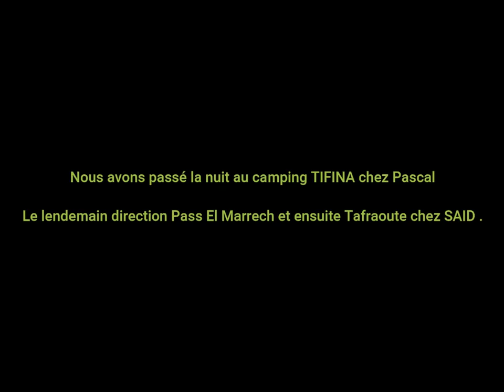MAROC 2019 HDJ100 Part 6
De Boudnib à Erfoud en passant par Gourrama, Er Rich, les Gorges du Gheris, et Goulmima.
Les gorges de Gheris (Amellagou) sont magnifiques, itinéraires de plus de 7 kms dans le lit de l'oued.